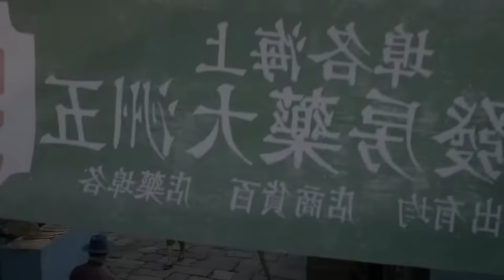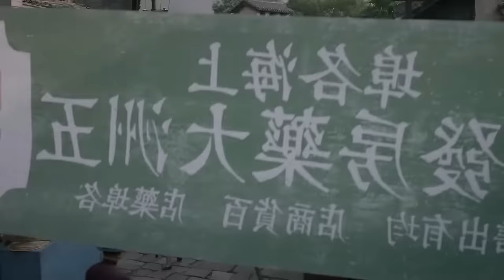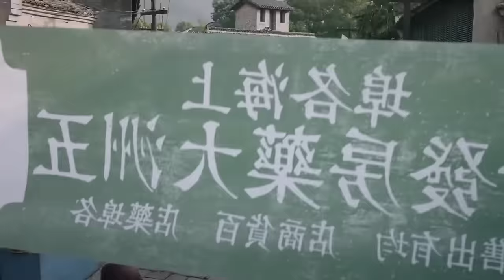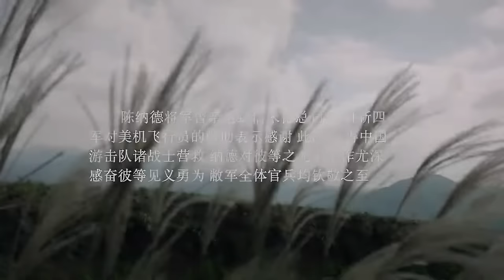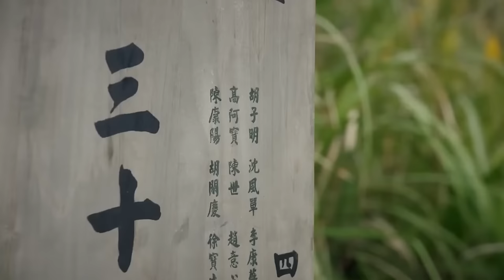【Full Movie】八路軍架好大砲轟炸日軍軍艦， 設下埋伏全殲日軍最強軍隊⚔️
HDWC